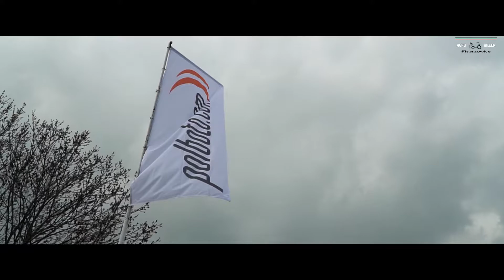Dni otwarte Polboto-Agri John Deere 6R 5R prasa V451. Zapraszamy AgroKiller.